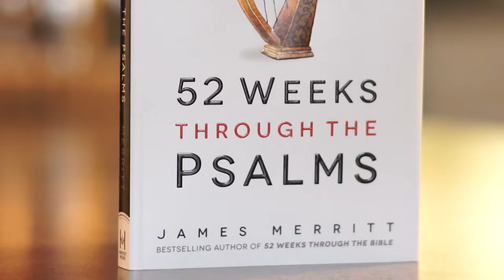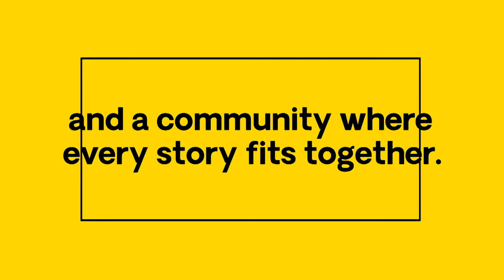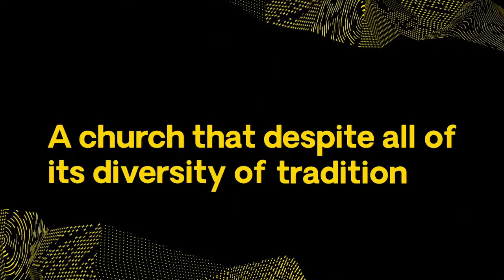100 Huntley Street January 16, 2018 Part 4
Cheryl Weber chats with Dr. James Merritt in Atlanta and Maggie John  and Greg Musselman wrap up the show.